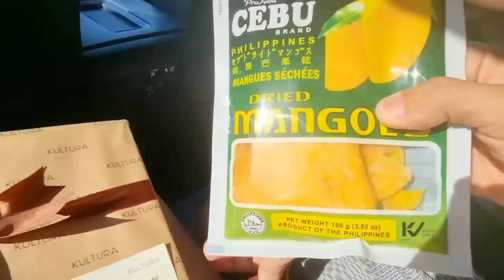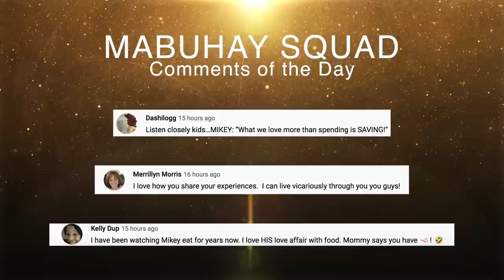Hanging Out With Matt Groening, Creator of the Simpsons, and Family - Sept. 5, 2022 | Vlog #1550